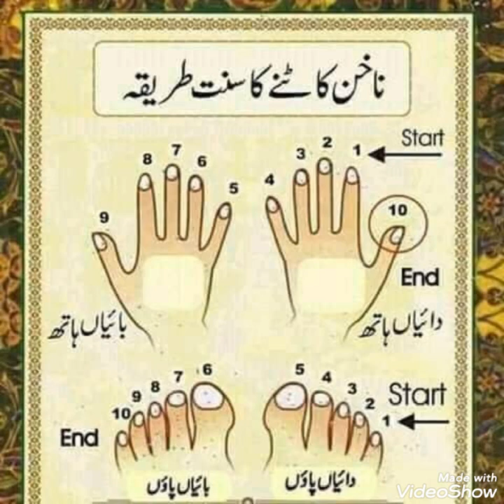ناخن کاٹنے کا سنت طریقہ